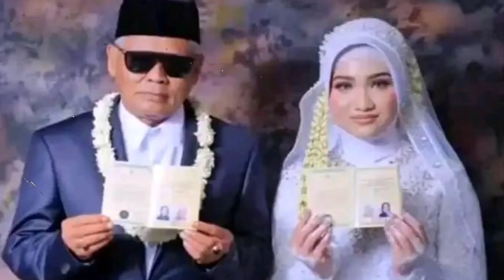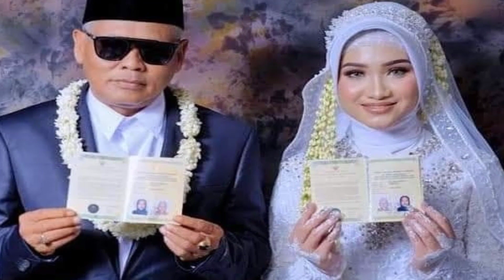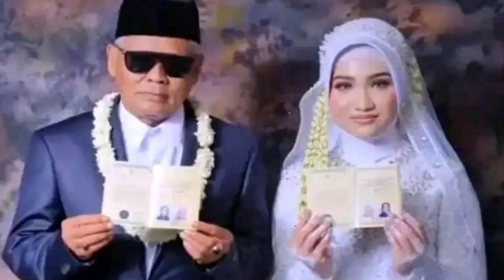Dapat Mas Kawin 500 Juta, Fia Gadis 19 Tahun Terima di Nikahi H Sondani 61 Tahun Bulan Madu ke Mekah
Kisah Nyata tentang problematika rumah tangga dari sudut pandang seorang wanita, Berbagi kisah dari curahan hati para istri yang sering terdzalimi.